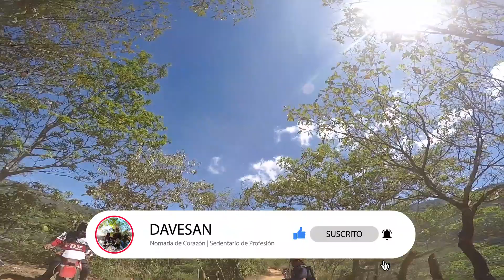Subiendo Panzas y otros cerros - Tremendo tour con la KTM 1090 ADV R | Costa Rica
Es vez me fui a "endurear" con la KTM, todo un reto para mía, ya que es una moto muy grande y pesada vs mi inexperiencia en el offroad.